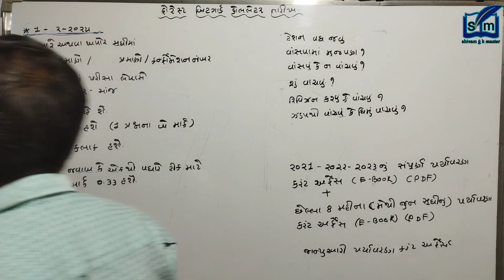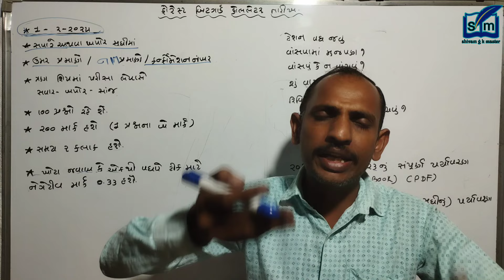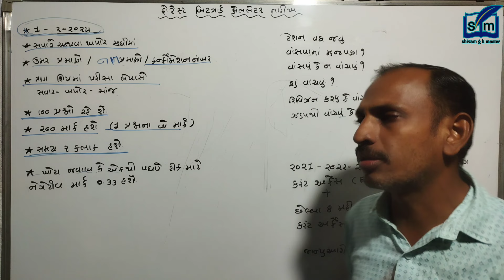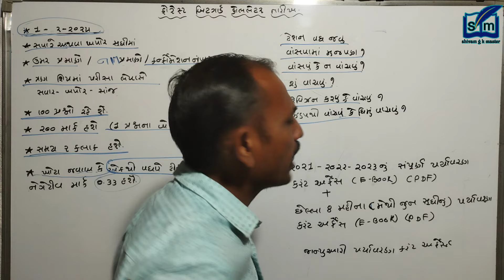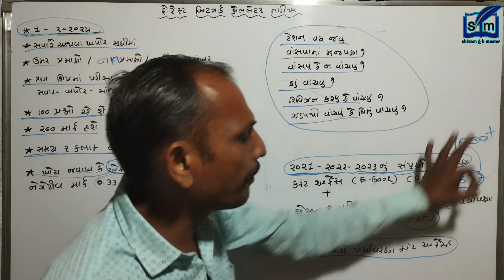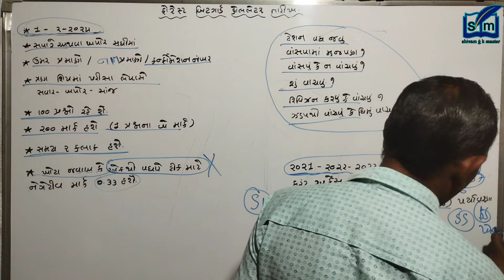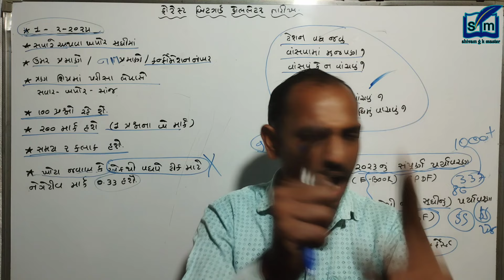ફોરેસ્ટ બીટગાર્ડ કોલ લેટર તારીખ | 100 પ્રશ્નો 200 માર્કસ | વનરક્ષક કોલ લેટર -2024 |FOREST BIT GAURD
ફોરેસ્ટ બિટગાર્ડ કરંટ અફેર્સ | 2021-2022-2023 નું સંપૂર્ણ વનરક્ષક-ફોરેસ્ટ બિટગાર્ડ કરંટ અફેર્સ.

vanarakshak current afters

ગુજરાત ફોરેસ્ટ કરંટ અફેર્સ
gujarat forest current affairs
વન રક્ષક કરંટ અફેર્સ
# vanarakshak current affairs
ફોરેસ્ટ કરંટ અફેર્સ